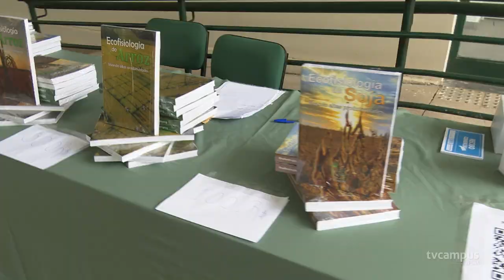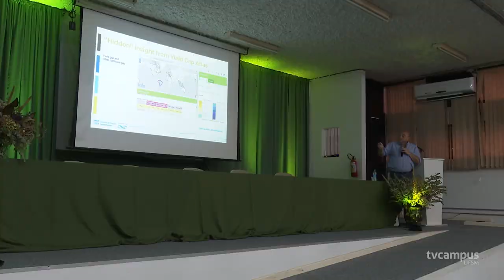Workshop debate diferentes formas de nutrição da cultura da soja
Na última segunda-feira (15) aconteceu um evento significativo sobre os desafios agrícolas enfrentados no maior cultivo de soja do Brasil. Intitulado "Nutrição e Água em Soja: uma abordagem ecofisiológica", o seminário atraiu a presença de mais de 300 participantes, incluindo estudantes, representantes empresariais, produtores rurais e pesquisadores renomados dos Estados Unidos e da Argentina. Esses países são reconhecidos por sua expertise no tema.

O evento é importante pois o Brasil lidera o ranking dos maiores produtores mundiais de soja. Foram 156 milhões de toneladas do grão na safra 2022/2023 – 42% de toda a soja produzida mundialmente. O país se destaca também como maior exportador mundial da oleaginosa.